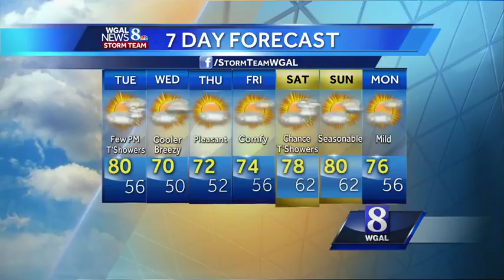Warm Tuesday expected before cold front moves in